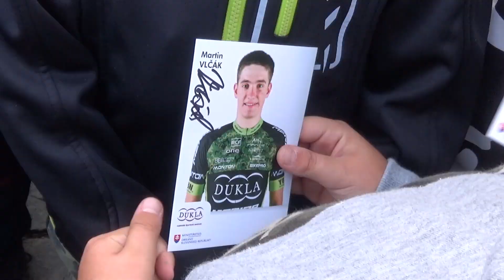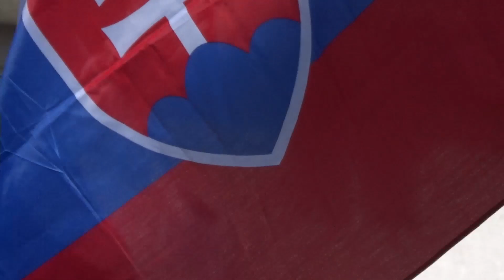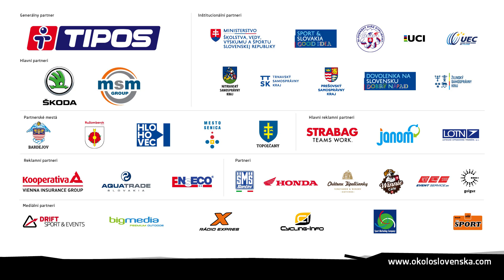Videoklip k Okolo Slovenska 2019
Supercut k 63. ročníku Okolo Slovenska;
Hudba: Audiomachine - So Say We All